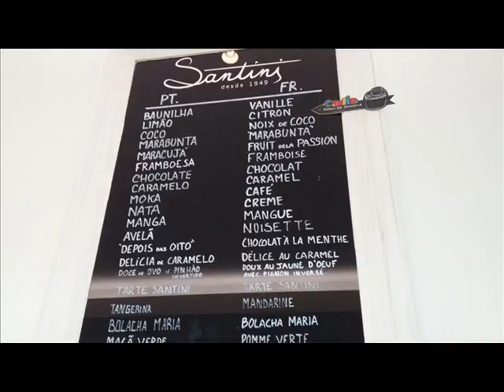Le Roinito de la glace à Belém